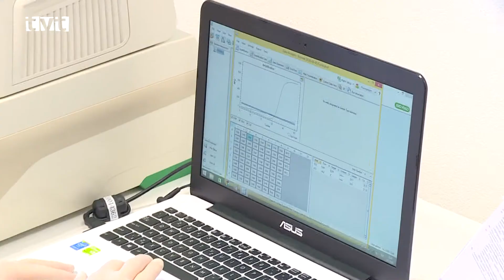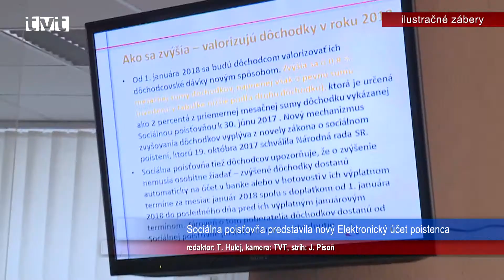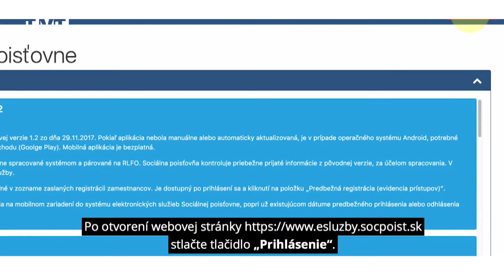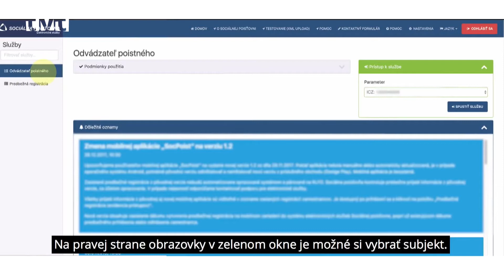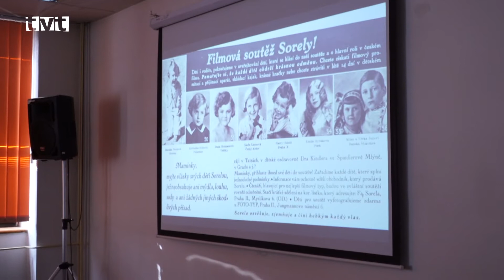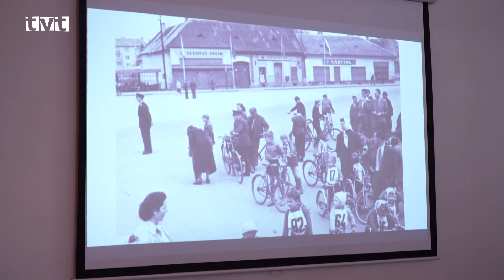Hlavné správy TVT 23.5.2022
Tlačová konferencia ohľadom križovatky pod Bystričkou
Na tlačovej konferencii okolo križovatky pod Bystričkou nezaznel presný termín výstavby
Dnes sa na pôde mestského úradu mesta Martin konala tlačová konferencia, v rámci ktorej vedenie mesta prezentovalo aktuálnu situáciu okolo križovatky pod Bystričkou. Jeden z najproblematickejších dopravných úsekov v Martine sa tento rok mal dočkať riešenia pomocou inteligentnej svetelnej križovatky, a práce sa mali začať realizovať už v polovici roka 2022.

Voľby kandidáta na JLF UK vyhrala opäť profesorka A. Čalkovská
Súčasná dekanka JLF UK bude pokračovať v nastavených procesoch aj v ďalšom volebnom období
Na čele Jesseniovej lekársku fakulty Univerzity Komenského bude stáť päť profesorka Andrea Čalkovská. Rozhodli o tom voľby Akademického senátu, ktoré sa konali 19. mája 2022. Súčasná dekanka sa bude sústrediť na projekty Nemocnice budúcnosti a Biobanky, zameranej na efektívny vedecký výskum. Dolaďujú sa aj vzdelávacie procesy, ktoré súvisia s akreditáciou. Plánuje sa zameriavať aj na potenciál vedecko-výskumných pracovísk.

Zraz turistov so zrakovým postihnutím
To čo my vidíme očami, oni vnímajú srdcom. Aj ľudia so zrakovým postihnutím patria k vyznávačom turistiky a vedia si vychutnať krásy prírody
V Jasenskej doline sa nedávno konal celoslovenský zraz zrakovo postihnutých turistov. Veľké podujatie sa konalo premiérovo v Turci a to vďaka Mestskému športovému klubu zrakovo postihnutých športovcov v Martine a jeho predsedníčke Ľudmile Kubašovej. Do Jasenskej doliny prišlo viac ako 50 turistov s rôznymi poruchami zraku, ktorí aj napriek postihnutiu absolvujú náročné túry a vedia si vychutnávať krásy slovenskej prírody. Do Turca turisti nepricestovali len preto, aby sa stretli, ale pred sebou mali dni plné turistiky a spoznávania krás prírody Turca.

Sociálna poisťovňa predstavila nový Elektronický účet poistenca
Sociálna poisťovňa pokračuje v elektronizácii služieb a modernizuje komunikáciu s poistencom
Sociálna poisťovňa pokračuje v elektronizácii služieb a komunikácie poistenca s touto inštitúciou. Aktuálnym výsledkom tejto modernizácie je nový Elektronický účet poistenca. Na rozdiel od pôvodného účtu, ktorý v základnej forme zobrazoval zmeny stavu individuálneho účtu a poistencov štátu ako údaje o obdobiach poistenia, vymeriavacích základoch a osobných mzdových bodoch, v novom prostredí poistenec nájde pridané užitočné funkcionality.

Pokračovalo obľúbené  stretnutie s históriou
Pamätáte si na obchody, ktoré stáli v našom meste pred polstoročím? Na známom diškurovaní si mohli starší nostalgicky zaspomínať a tí mladší sa dozvedieť
V stredu (18.5) sa v Turčianskej knižnici konalo ďalšie pokračovanie Diškurovania s Igorom Dobrovolným. Ten tentoraz stavil na tému, ktorú si vybrali sami diškurenti, teda sami priaznivci jeho podujatí. Tentoraz sa otvoril kus histórie, ktorý približoval socialistický Martin. Návštevníci si mohli vďaka historickým fotografiám zaspomínať na obchody, ktoré kedysi stáli v našom meste a v ktorých mnohí nakupovali. Zároveň mohli vidieť, ako to kedysi v Martine vyzeralo so zeleňou, aké výklady zdobili obchody a mnoho ďalších zaujímavostí.

Fomat Martin vs. Liptovský Hrádok
Fomaťáci síce  najmä v druhej časti oko diváka kvalitným futbalom veľmi nepotešili, no tri body zostali doma
Futbalisti martinského Fomatu sa v sobotu predstavili na domácom trávniku, resp. na trávniku v Žabokrekoch proti tabuľkovo slabšiemu Litpovskému Hrádku. Zápasy medzi týmito dvomi mužstvami sú vždy veľmi vyrovnané a to sa potvrdilo aj v sobotu, keď domáci futbalisti zvíťazili najtesnejším rozdielom 2:1. Najskôr, v 21.minúte sa presadil domáci Jasenovský, ktorému výborne sekundoval kapitán Barčík. V 40. minúte premenil nariadenú penaltu Mlynár a zvýšil na 2:0. Hostia odpovedali o štyri minúty, keď domáceho Račeka v bráne prekonal Ferenc. V druhom dejstve gól, napriek viacerým príležitostiam diváci nevideli.

Tenisový turnaj Lions Club Martin
Rekreační tenisti si prišli zahrať na turnaj, aby pomohli dobrej veci
Členovia Lions Club Martin intenzívne spolupracujú s Úniou nevidiacich a slabozrakých Slovenska. Aj tentokrát zorganizovaný tenisový turnaj, na ktorom sa v sobotu 14. mája zišli v športovej hale Tenis klubu Martin rekreační športovci a členovia klubu z Popradu, Kysúc, Žiliny či Martina, slúžilo dobrej veci. Tenisti podporili slabozraké a nevidiace osoby. Výťažok zo štartovného venovali na nákup pomôcok, ktoré potrebujú.